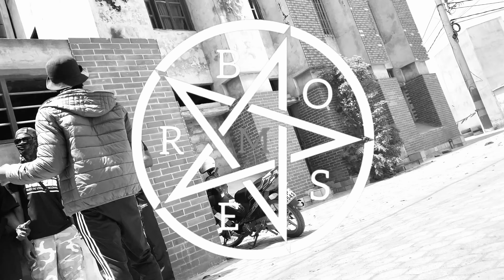Ash Nad - Deuspi #1 (Délire)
Pour voir des exclusivités sur mes prochains interviews :
☞ Gabriel Morrison ☜